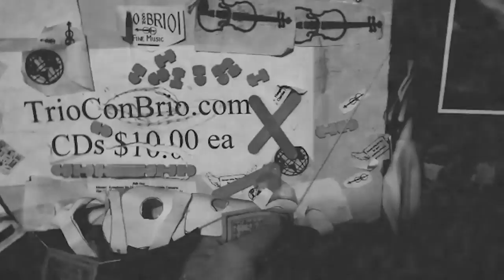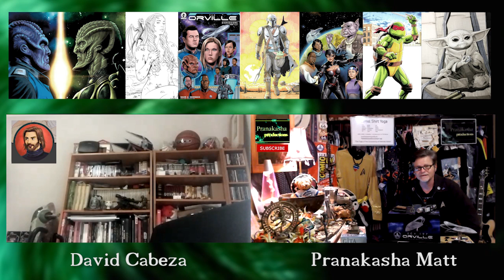Interviewing David Cabeza | The Orville Comic Book Artist | Pranakasha Matt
Pranakasha Matt interviews David Cabeza official artist for the Orville Comic Books available at Dark Horse Comics.

David Studied Fine Arts in Seville (Spain), majored in painting with postgrads studies of web design. Continued studies in Firenze, Italy. Back in Seville, been working as a graphic and web designer, illustrator and cartoonist for a small local studio during 13 years, mainly using Adobe Flash (animation, web sites, programming in Action Script).

He started to work in comics for the American market inking several issues of "Superb" for Lion Forge in 2018-19. From October 2018 I drew Seth MacFarlane's "The Orville" (2 miniseries-4 issues each) for Dark Horse Comics.

David is currently working on new comic book projects, but open to work freelance as a digital inker. Open to commissions.

Pranakasha Productions - Fantastic Creations Emerging Spontaneously from the Space of Life for the Benefit of All Beings Everywhere. We have a James.

Hi Everyone,